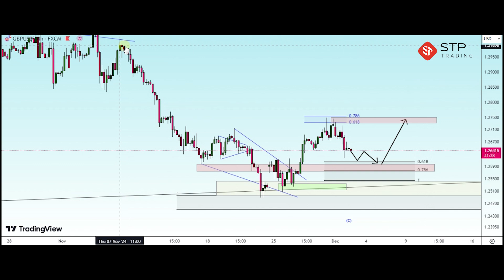STPTRADING |تحليل الجنيه مقابل الدولار على الإطار الزمني 4 ساعات (3 ديسمبر)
يعد وسيط STP TRADING أحد الوسطاء القلائل الذين يربطون جميع الطلبات مباشرة بالبنك ويتضمن خدمات مثل:
لا يوجد هامش سلبي ، وحساب بدون مقايضات وعمولات ، ومكافأة ترحيبية ، وتأمين على جميع الحسابات ، ولا توجد فروق أسعار مخفية ، وتقديم إشارات وأفكار تجارية في لوحة المستخدم.

يمكنك أيضًا متابعتنا على الشبكات الاجتماعية لتلقي الأخبار والتحليلات.